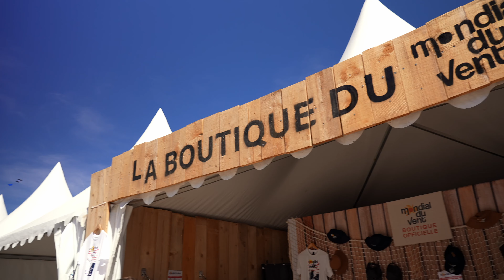What to do in Leucate at Mondial du Vent? | GWA Wingfoil World Cup France 2024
Discover the beautiful town and beaches of Leucate. It's our chosen location for the first GWA Wingfoil World Tour stop of the Surf-Freestyle and FreeFly-Slalom disciplines. Tune in and see what the famous World Cup location has to offer.

Watch all the latest action of the world's best wingfoilers. Heats on demand, event highlights and exclusive interviews, right here on the GWA's Youtube channel.